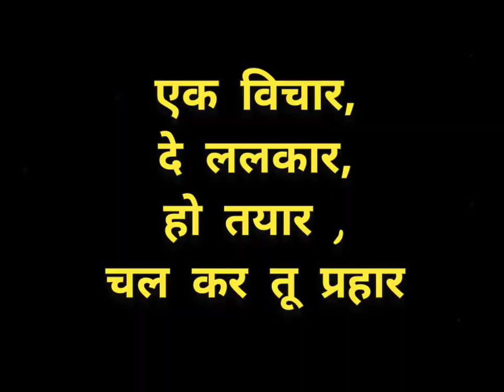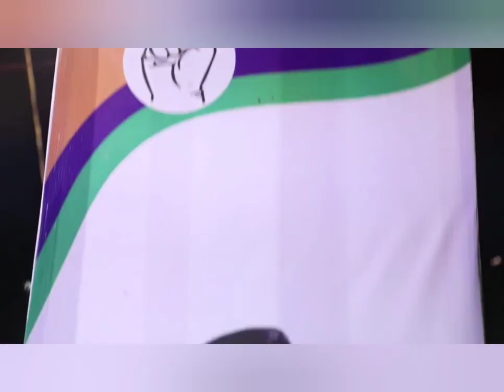Narayan Rane | Full Video Song | BY GOURAV SHARMA | Marathi | Swabhiman Paksh | PRAHAR | BJP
Saheb Narayan Rane
RANE ANTHEM

Heartiest congratulations to Shri Narayan Rane Ji for being sworn in as the Union Cabinet Minister.

RANE ANTHEM
PRESENTED BY GAURAV SHARMA.
SONG WRITER- GAURAV SHARMA.
SINGER - PRAVIN DONE.
ARRANGER - JAYENDRA BHANDE, PRAVIN DONE.
EDIT BY - PRITESH MANJALKAR.
SPECIAL THANKS TO - YOGRAJ KADAM